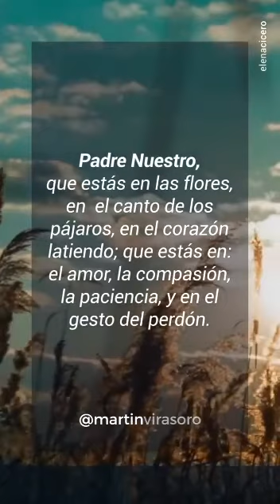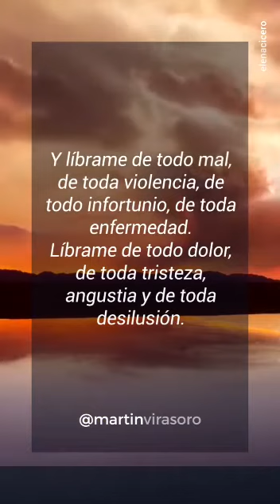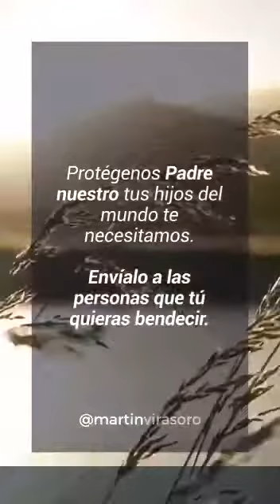Hermoso... Padre nuestro en Arameo